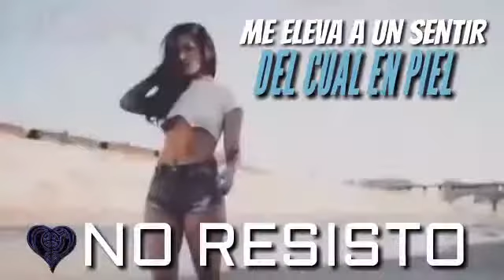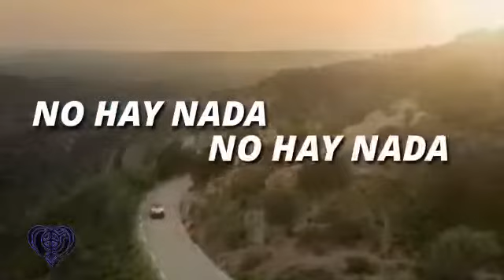ARCADIO "NADA" LYRIC VIDEO